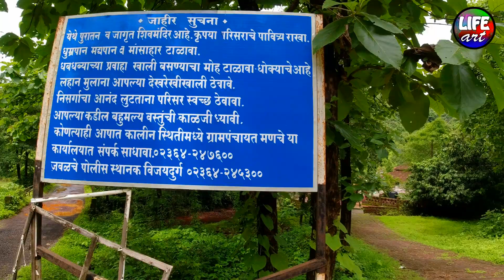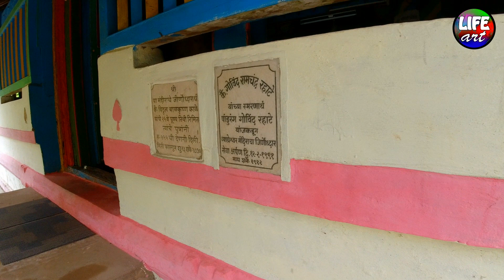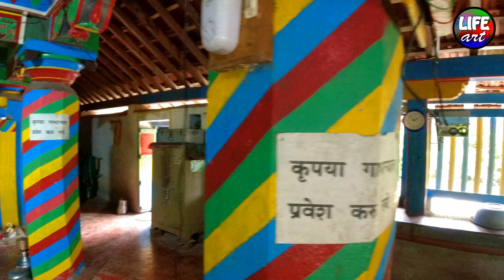व्याघ्रेश्वर मंदिर & धबधबा मणचे,देवगड,सिंधुदुर्ग |Vyaghreshwar Temple & Waterfalls,Manche,Devgad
व्याघ्रेश्वर मंदिर आणिधबधबा मणचे,ता. देवगड,जि सिंधुदुर्ग / Vyaghreshwar Temple  & Waterfalls,Manche,Tal Devgad, Dist Sindhudurg